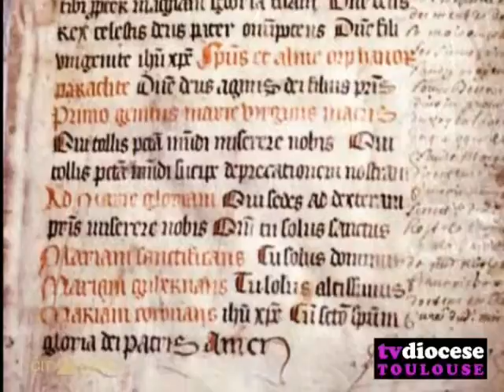Reportage Fête de St Thomas aux Jacobins Toulouse